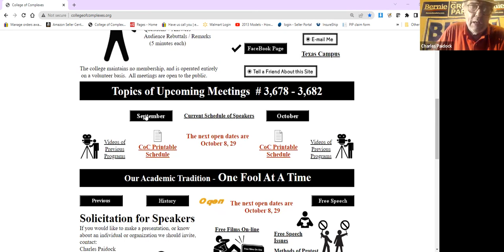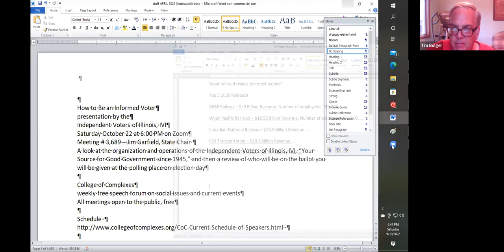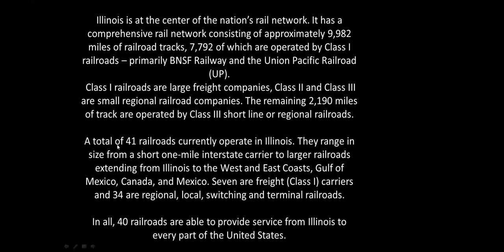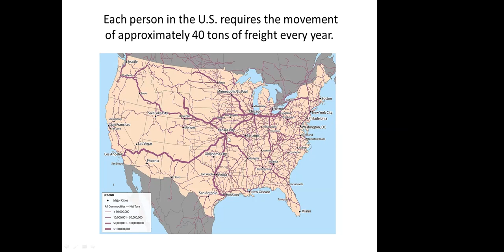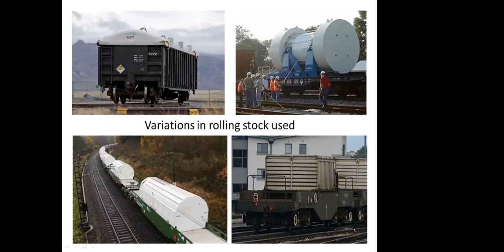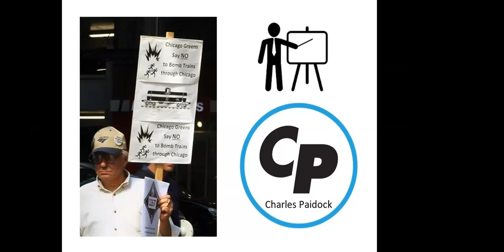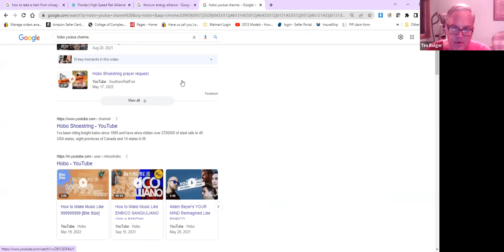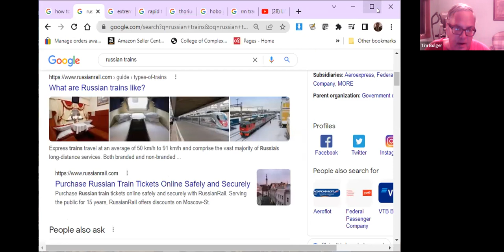C of C 9-10-2022 The Entire US Railroad System is in a State of Crisis, with a Strike Eminent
Meeting # 3,683 –
Anthony (Tony) Padilla, VP and Regional Director National Association of Retired and Veteran Railway Employees, Inc., (NARVRE) Area 5 Director

Charles Paidock, Extreme Railfan, and Union Representative
And other presenters with arrangements in progress

There are nationwide complaints of weeks-long waits for trains, backed up facilities. Railroads cut their workforce by 45,000, or 29 percent, over the past six years, with pandemic furloughs pushing staffing levels past a tipping point. By late May, only 67 percent of trains arrived within 24 hours of their scheduled time.

Worse, the US freight rail system is now poised on the brink of total paralysis because of a contract dispute between 115,000 rail workers and their employers. Negotiations have dragged on since the last contract expired in 2019, during which time rail workers have not had a raise. Under the Railway Labor Act, federal government mediators try to prevent railroad work stoppages, in this case to no avail. If the sides don’t reach agreement by September 15, rail workers can strike.